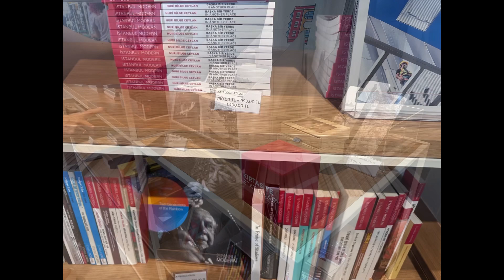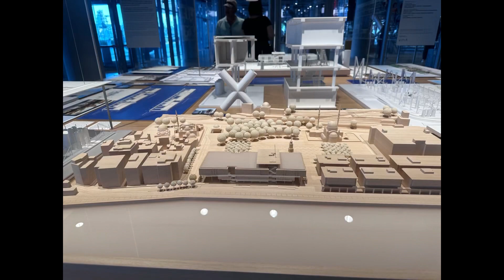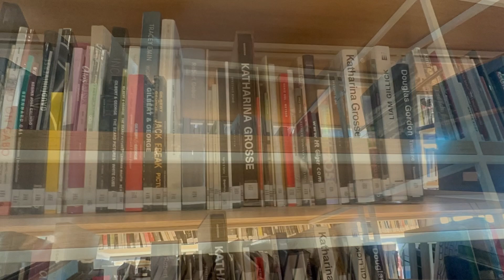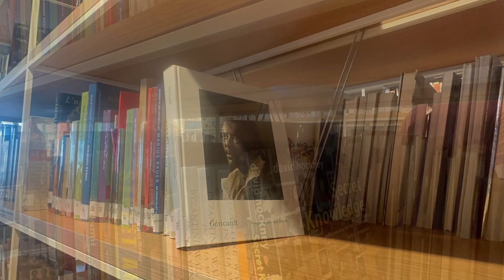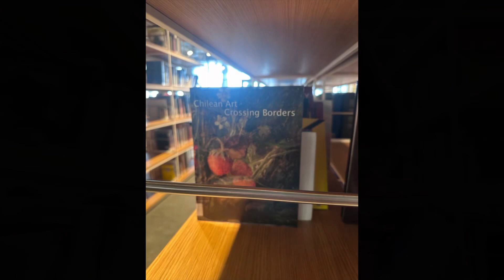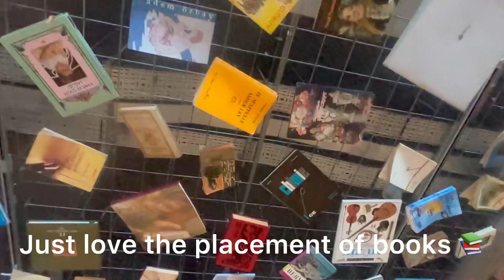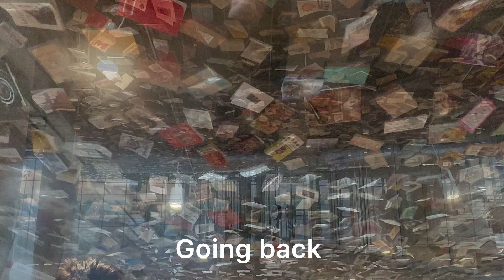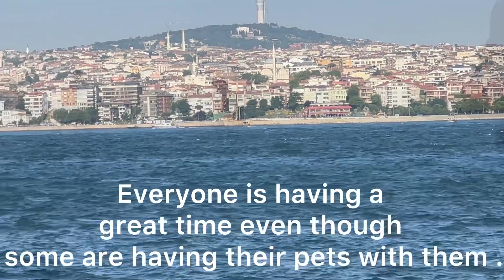Visiting Türkiye 🇹🇷 Like a local || My experience in Turkey Istanbul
A Day in Istanbul Türkiye